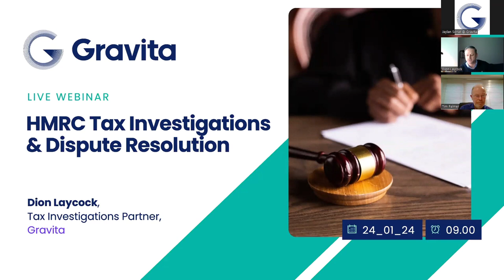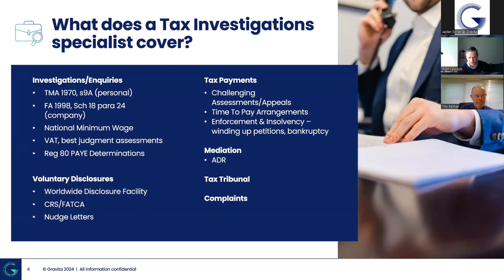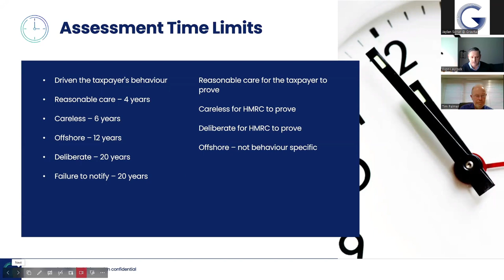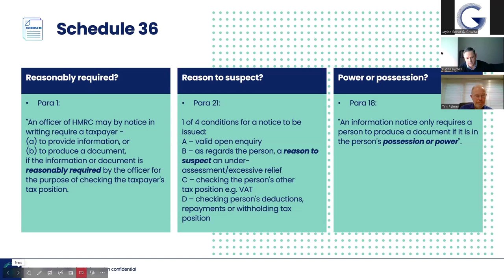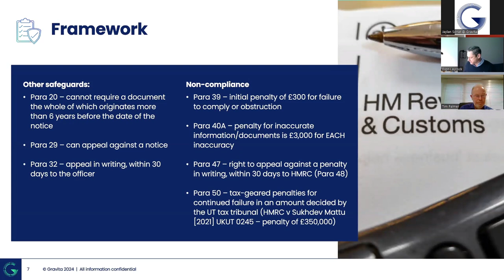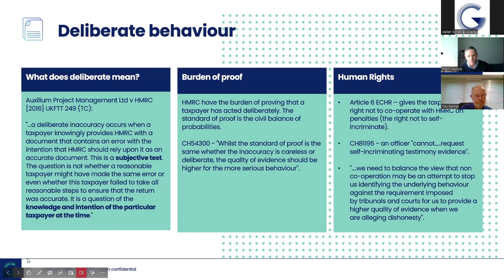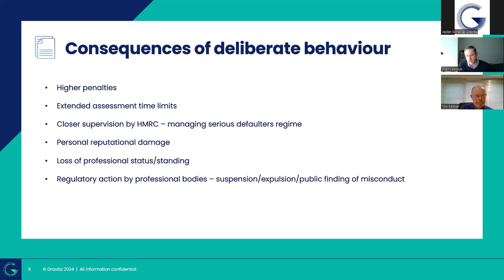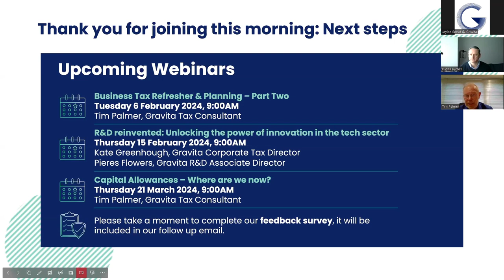HMRC Tax Investigations & Dispute Resolution webinar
Gravita Tax Investigations Partner, Dion Laycock presented a webinar on HMRC Tax Investigations and Dispute Resolution on Wednesday 24 January 2024 at 9:00am hosted by Gravita Tax Consultant, Tim Palmer.

During this webinar, Dion covered the following and more:

- The range of work a tax investigation specialist covers
- Assessment time limits and how far HMRC look back
- Schedule 36 Information Notices and what HMRC can and cannot ask for
- Deliberate behaviour and what HMRC must prove